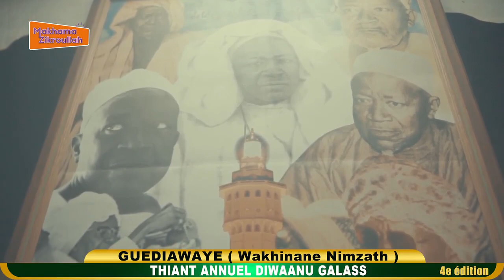KADER MANÉ ZIKROULAH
THIANT ANNUEL GUEDIAWAYE // DIRECTED BY MAKHAMA ZIKROULAH